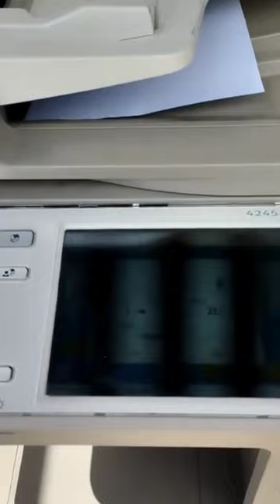Canon IR ADV-4225/4235/4245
VV Copiers was established over 20 years ago with the motto of giving the best printing solution to Corporate Companies. Serving 1000+ corporate by delivering high quality products & services. VV Copiers is committed to maintaining customer driven quality standards, high functionality, and cost effectiveness with regard to its products and services. All our processes are geared for providing Photocopier products and services that can best suit a clients requirements.

If you are in need of a photocopier but do not have the resources to purchase your own, it would be a smart decision to rent a copier from VV Copiers. VV Copiers is an innovative organisation which offers the rental of all sorts of IT and office equipment to organisations in Hyderabad and to various cities across Andhra Pradesh, Telangana, Tamil Nadu, Karnataka. VV Copiers is a reliable service that only offers well maintained photocopiers that feature the latest technology. So the next time you need to hire a photocopier for a short term or long term rent plan, look no further than VV Copiers.

Rental Benefits
Devoid of investment, deposit and documentation
Rent includes spares and consumables
Maintained and serviced at our cost
Once a month payment with flexible rental schemes
Guaranteed minimum critical downtime of 2-3 hours
Replacement of latest copier once in two years
Free up-gradation of technology
Excellent copy quality
No risk & No Surprise bills
Saving time,overheads and maintaining secrecy